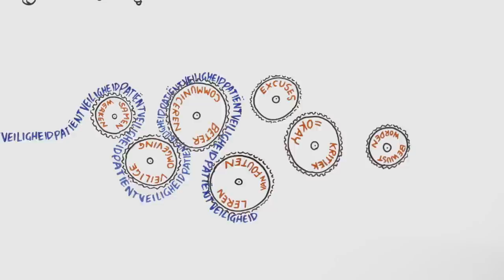Meneer Berghuis maakt zich zorgen; Van blamen en shamen naar veilige zorg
Animatiefilm patiëntveiligheid: Meneer Berghuis maakt zich zorgen; Van blamen en shamen naar veilige zorg